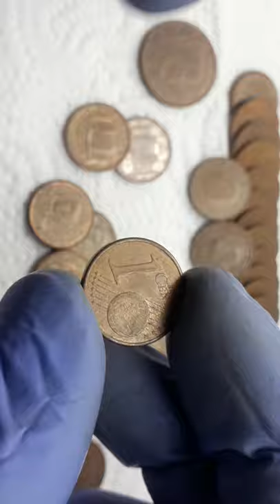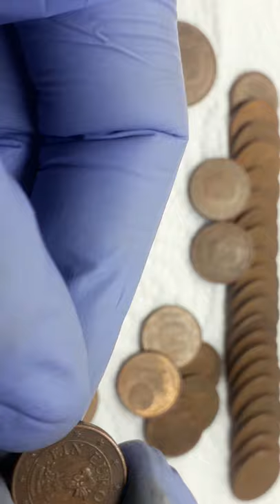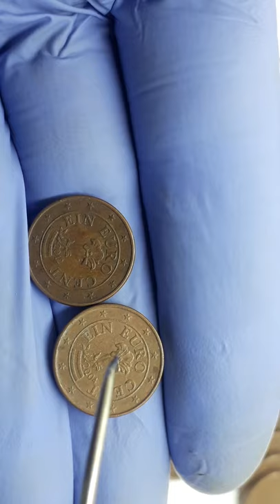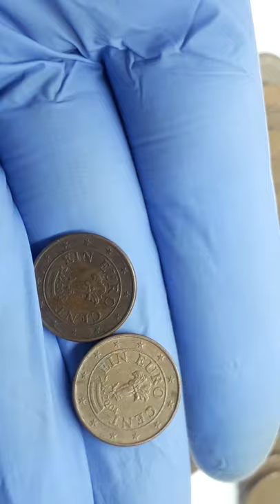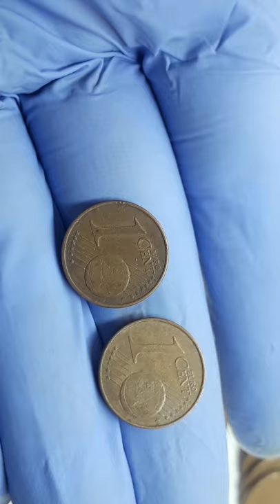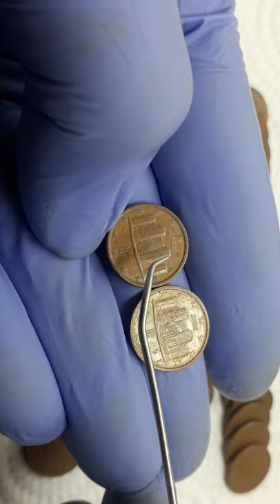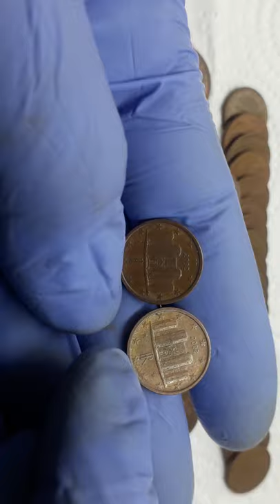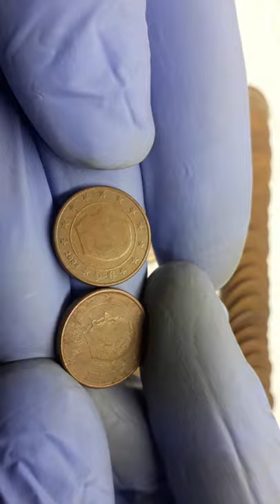شاهد القطعة النقدية 1 CENT التي اتارت ضجة كبيرة وسنعرف بها لتترك الفرصة لتفوتك See the 1 CENT coin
موضوع اليوم هوى عند القطعة النقدية 1 CENT القديمة

التي اتارت ضجة كبيرة وسنعرف بها ان شاء الله

انة العديد من الناس و البحتين عن هدا العملات

 عالمية قديمة التي يقال بأنه باهضت التمن ولاكن العكس

وفي هذا الفيديو وضحن فيه عن هادهي التحفة

القديمة واوضحنة من هم القطع القديمة في العالم

ونشكر جميع الاخوان والأخوات والباحثين عن العملاة

القديمة.

 وانشكركم جزيلا

              مع تحيات قناة الأحجار الكريمة النادرة